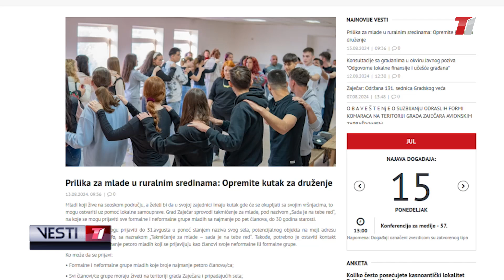VESTI T1 za 14.08.2024.